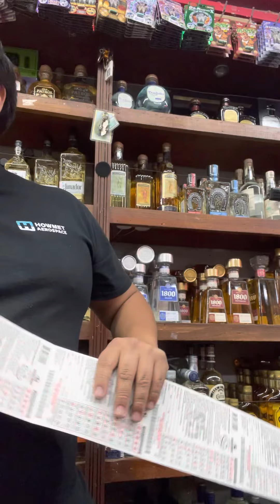Todos los poker scratchers Que Compro wowow please Calottery calottery youtube 💸🦈🥶🌹🥹😱🐈‍⬛